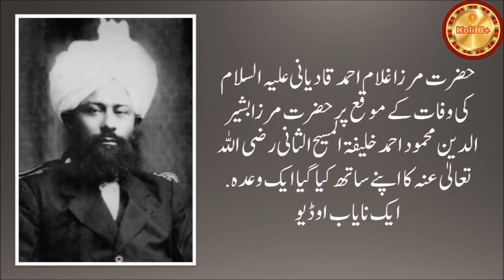Hazrat Mirza Bashiruddin Mahmud Ahmad. (1889-1965) Khalifatul Masih II